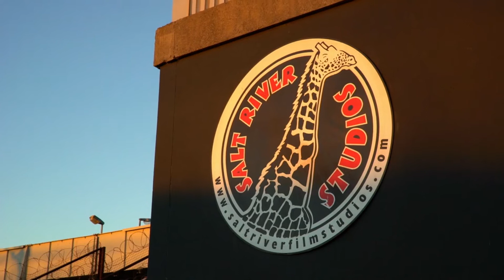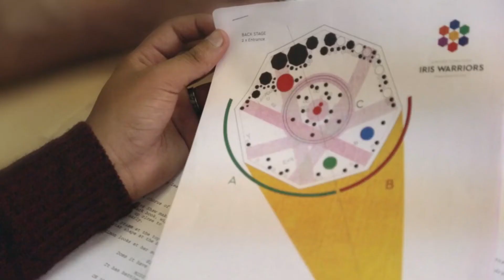IRIS WARRIORS - The Making Of - Episode 1